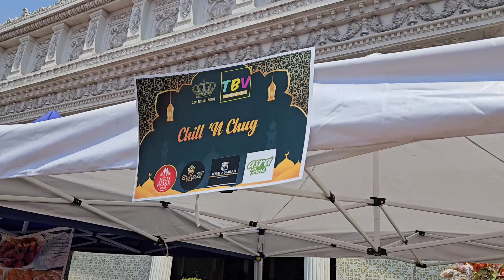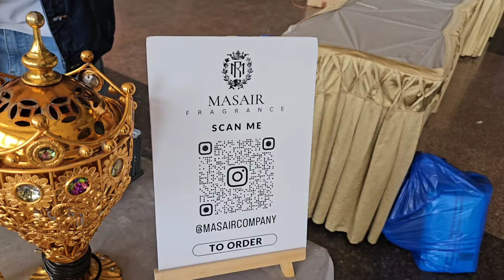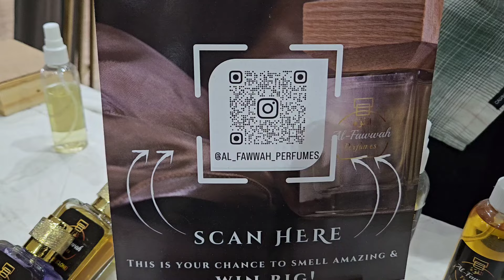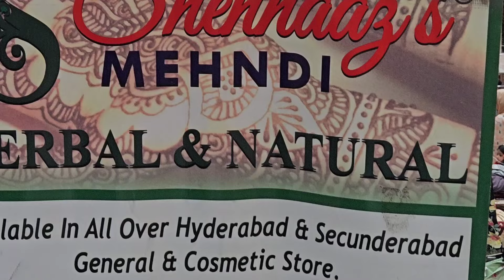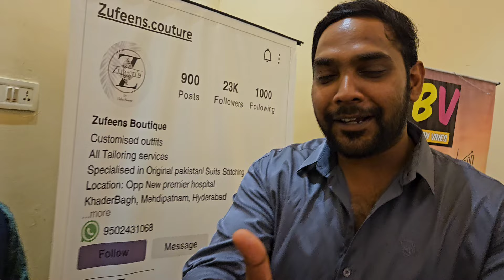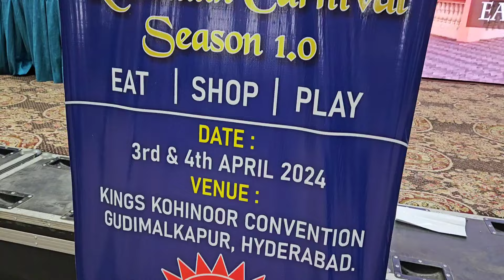Hyderabad's Biggest Family Expo | The Grand Royal Souq | Shahzadi Creations |Asra Fresh |Tour2Umra